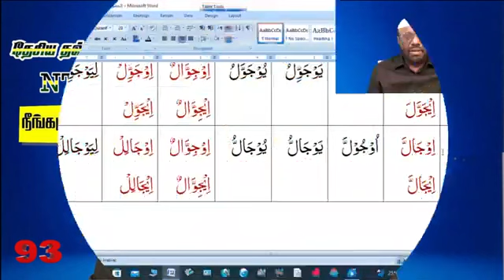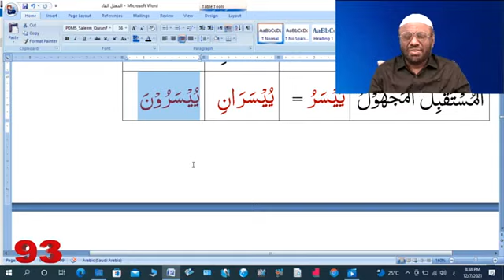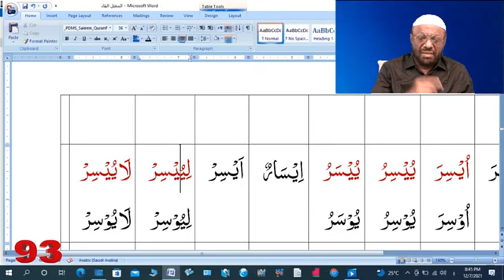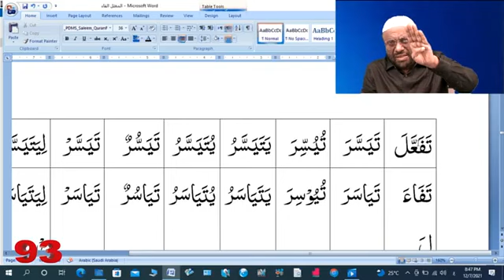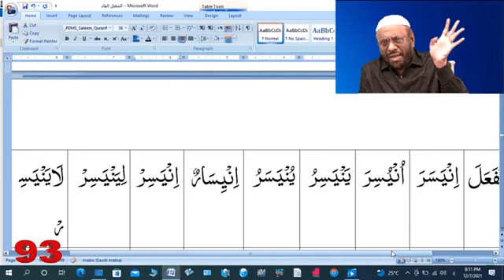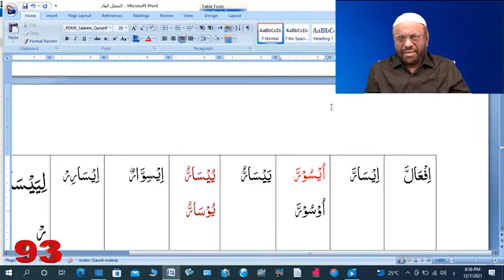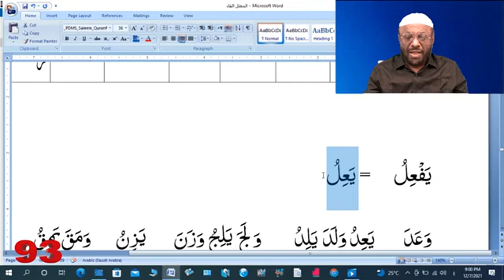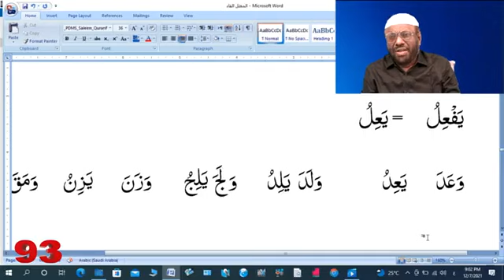ஆலிம் வகுப்பு : 93